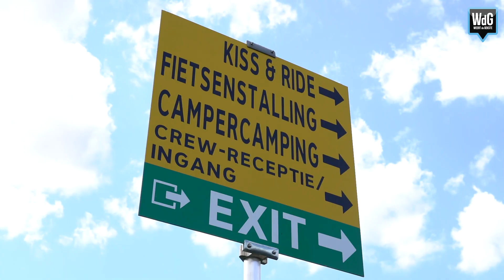Bospop kan blijven vernieuwen dankzij duizenden vrijwilligers